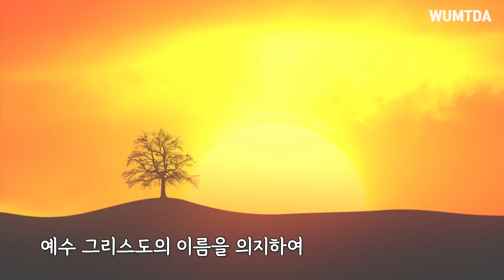서로를 향한 다정함이 구원이 되어(새해를 여는 기도)_이수연 목사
기독교반성폭력센터의
서포터즈 1기 "센기반"이 연재했던
기독교 페미니스트의 기도 시리즈,
[안나의 기도]가 움트다와 만나
영상으로 제작되었습니다.

마지막 기도는
“새해를 여는 기도”입니다.
가을을 맞이하고 있는 이 때에 다시금 새해의 시작을 생각하며
함께 기도해요.